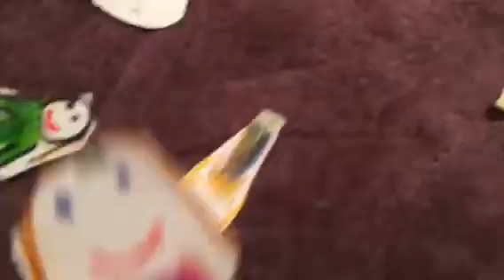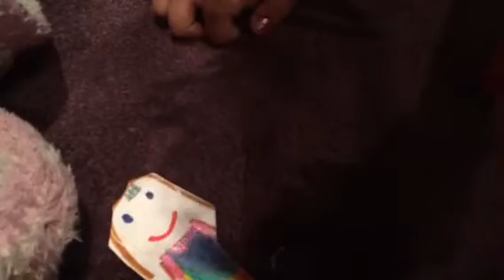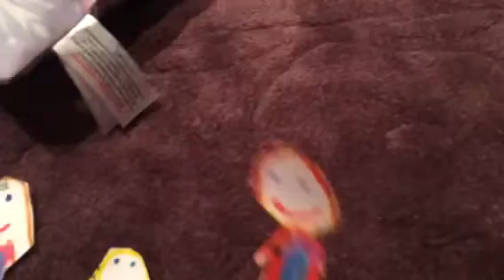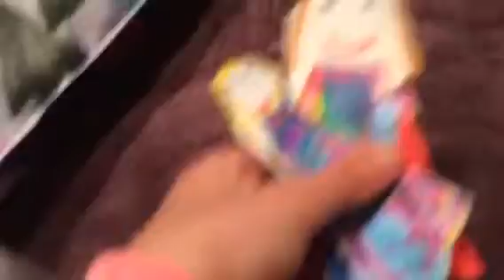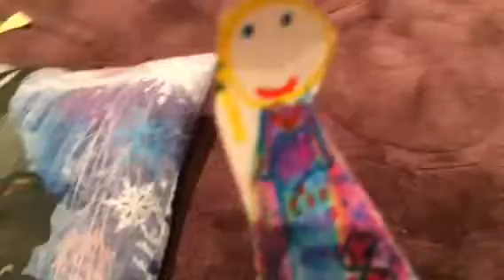Figureland: The Ice Power Battle!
Elsa is nervous 😩 about the battle but she soon feels much better after having advice from Rosie. But who will win the battle?